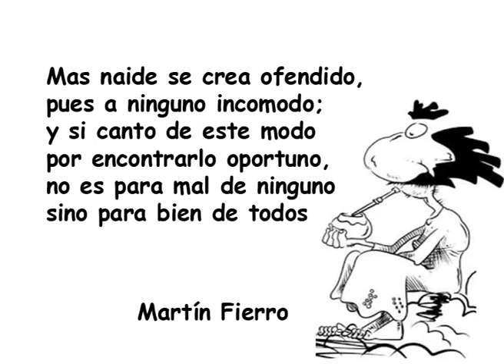Mateando Filosofía Encuentro 6 Parte I